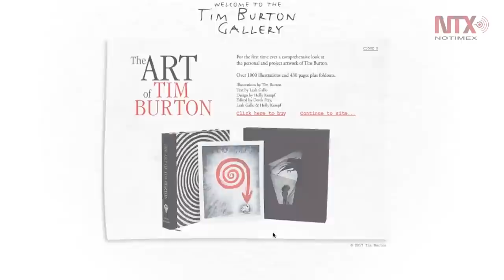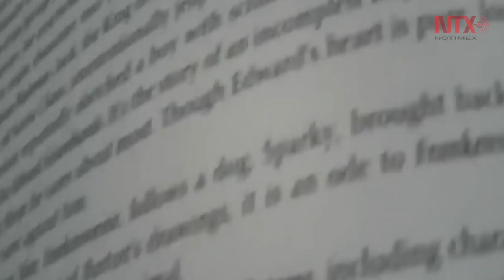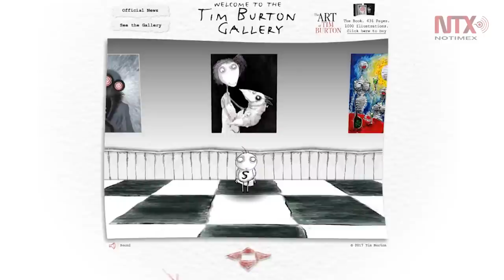"El Mundo de Tim Burton" estará en México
La exposición estará en el Museo Franz Mayer a partir del 6 de diciembre y se prevé sea visitada por más de 3 millones de personas